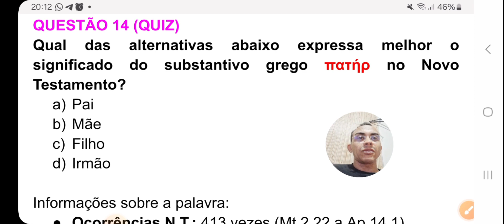QUIZ 14: πατήρ. O que este substantivo grego significa?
O que significa o substantivo grego πατήρ?

O substantivo grego "πατήρ" (patér), transliterado como "patér", é uma palavra amplamente usada no Novo Testamento para se referir a um pai, tanto no sentido literal de progenitor quanto no sentido espiritual de figura de autoridade, protetor e provedor.